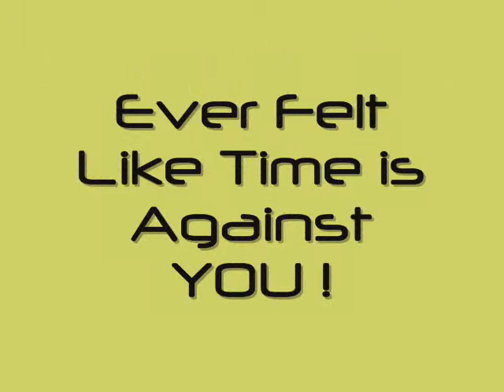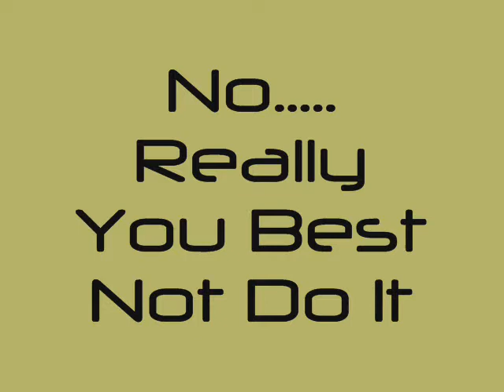Bored On A London Train? Sorted!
Ever got fed up with sitting on the train bored? Well this may help